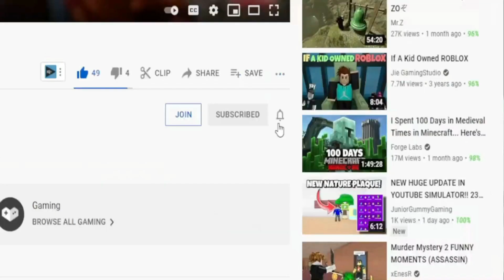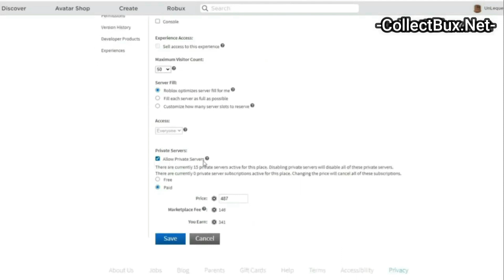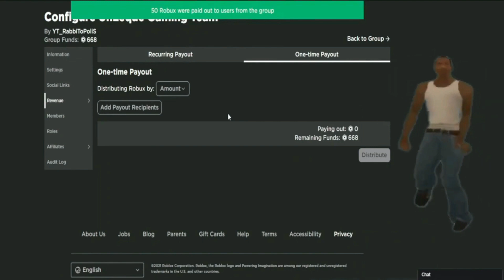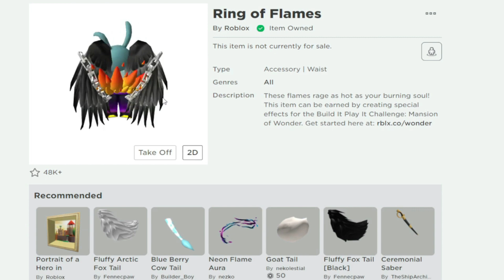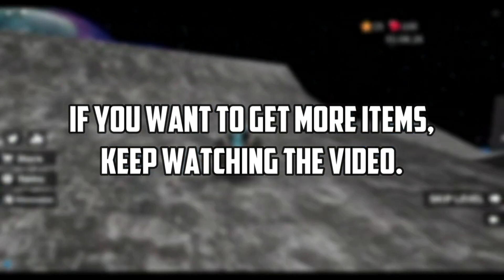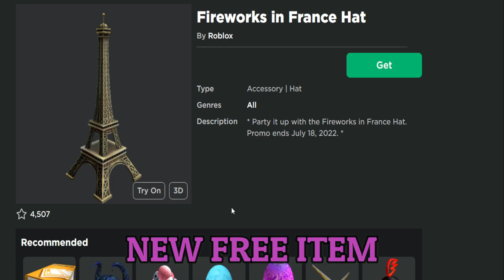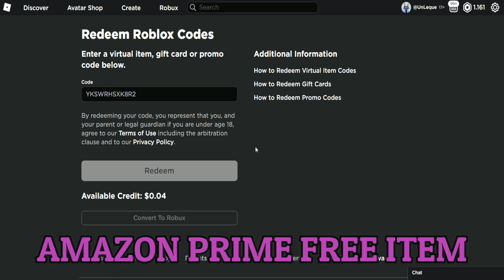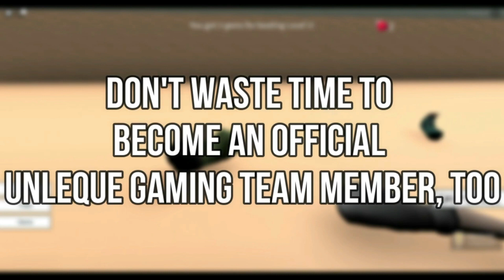🌟18 CODES!?🌟 ROBLOX ALL NEW Promo Codes And Free Items 2022 July